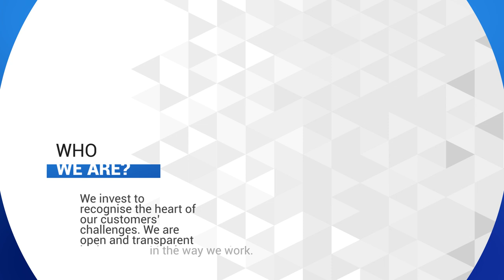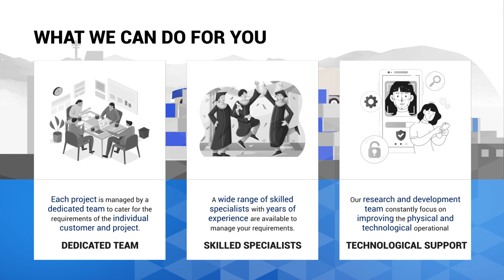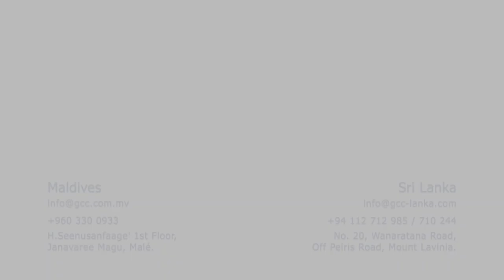Global Cargo Care (GCC) Corporate Video 2023